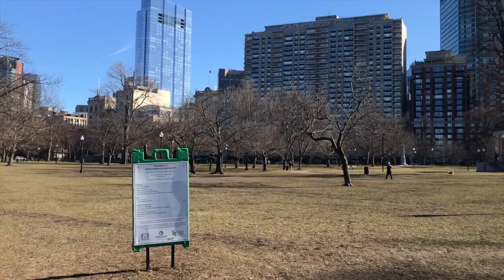Benvenuti a Boston [Hmun 2020 day 1-3]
Anche quest'anno ho partecipato alla simulazione dell'ONU organizzata da United Network e come sempre è stata un'esperienza assurda.
Spero il video vi piaccia, se è così lasciate un bel like 😜